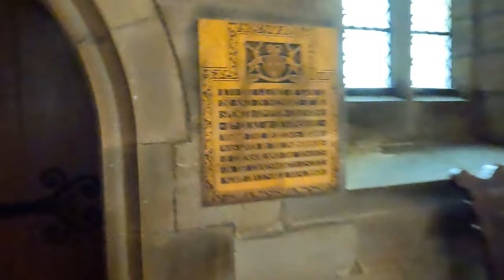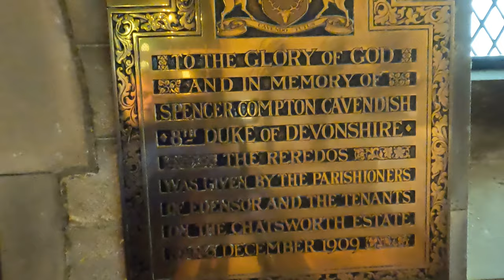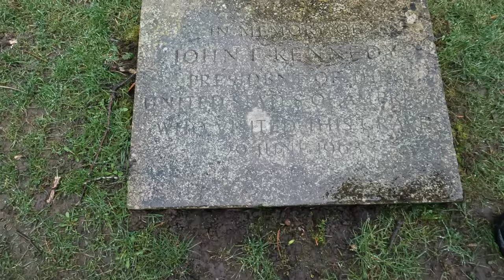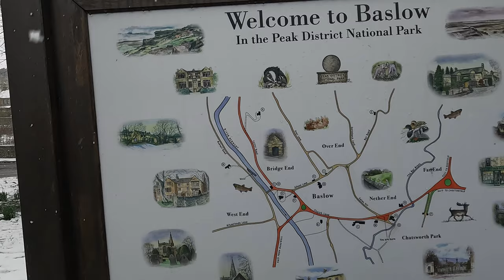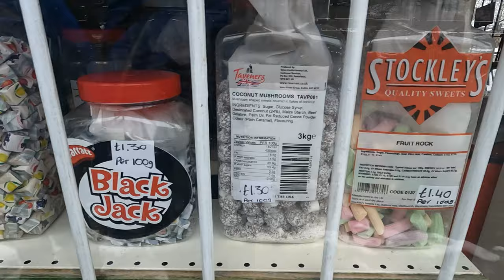Motorhome Van Life uk/Van Life Stopover PT 2, We Cant Leave, Chatsworth Park CAMC Derbyshire.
Motorhome Vanlife Madness Snow Warning, We are Stuck on The Campsite.
This is Chatsworth Park Campsite Stopover, Chatsworth House PT 2.
In this episode we Visit St Peters Church in Edensor Village and walk into Baslow Village, what Beautiful Villages they are, then the following day We Couldn't Leave, The Heavy Snow Had Fallen, What will we do ?
ALL MUSIC BY uppbeat